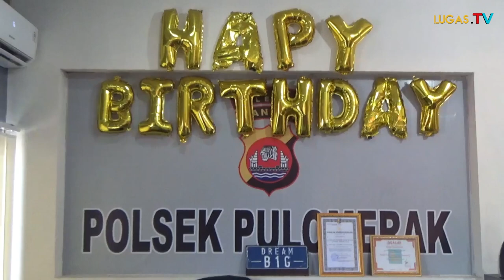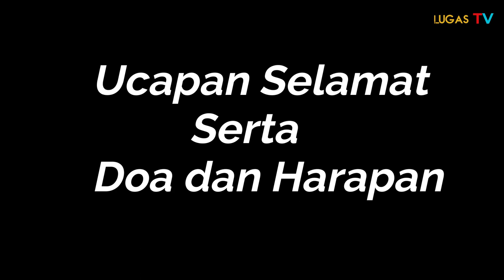Seru Ulang Tahun Kapolsek Pulomerak Kompol Muhammad Akbar Yang Ke-36